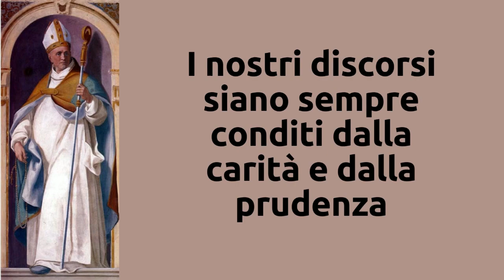Pensiero del giorno 1 aprile 2023